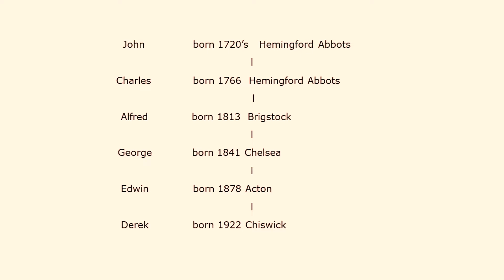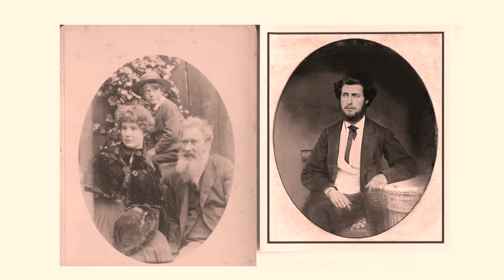Alison's Thought for the Day 19th October 2020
Alison shares some thoughts on loving Jesus.